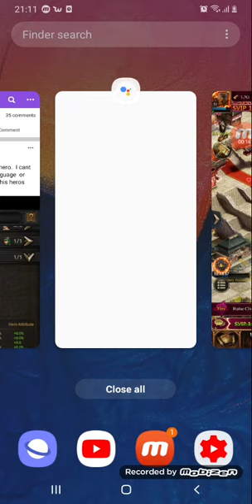CLASH OF KINGS : NEW INFANTRY BASED HERO'S!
Share your opinion below on these new heros..is it to much? 8 new heros 😬